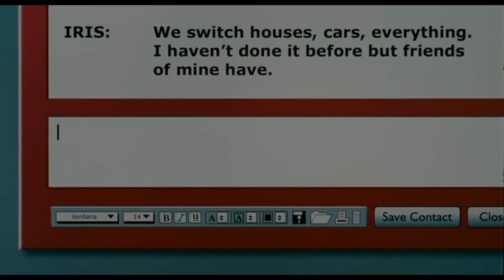Gwen Stefani - You Make It Feel Like Christmas ft. Blake Shelton 🎄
Film: The Holiday (2006)